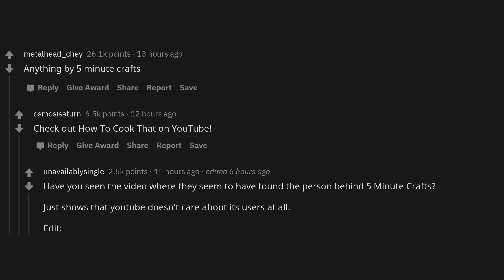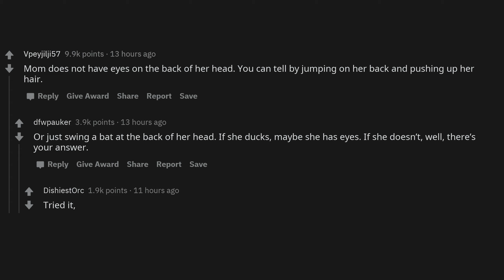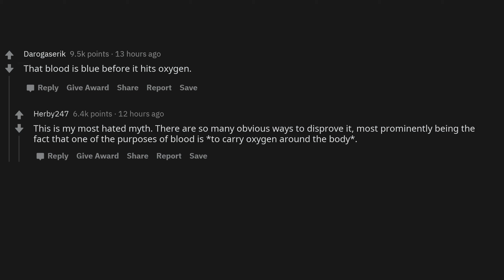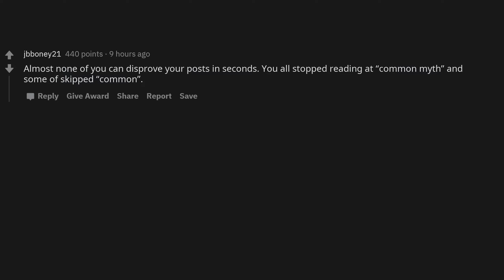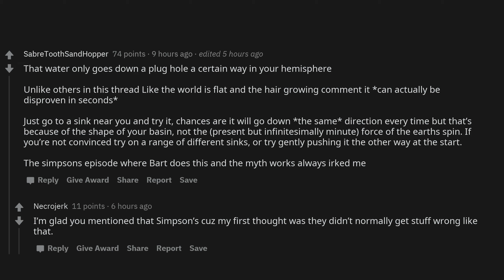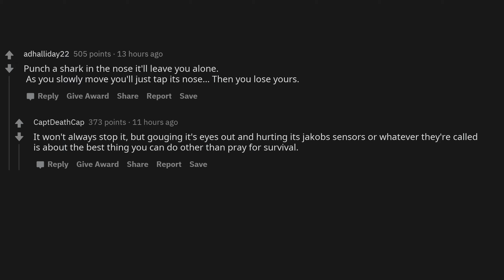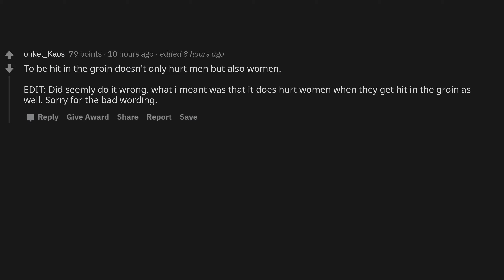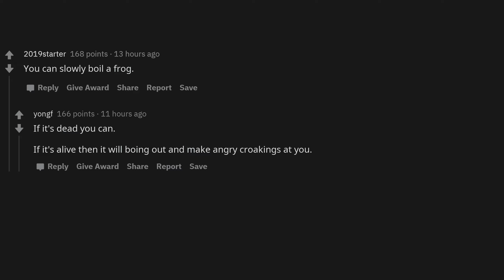What common myth can be disproved in seconds?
AskReddit - What common myth can be disproved in seconds?

~ RB Reddit